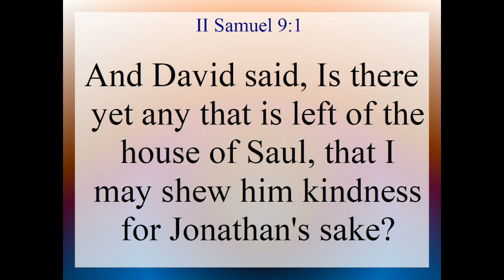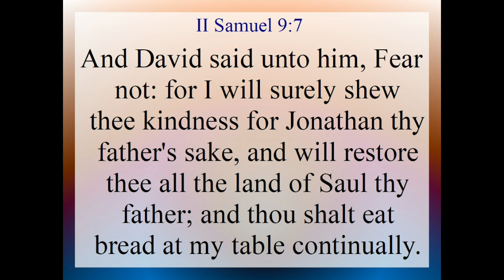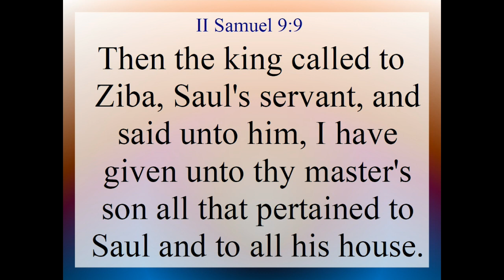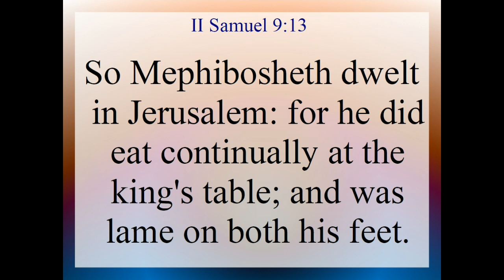II Sam 9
II Samuel 9. Text and Audio is from the King James Version of the Holy Bible.